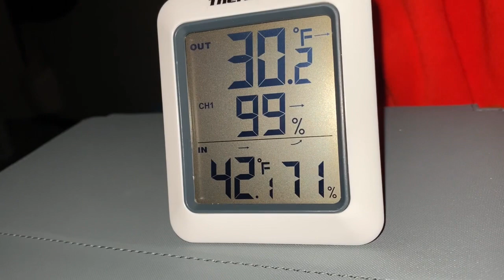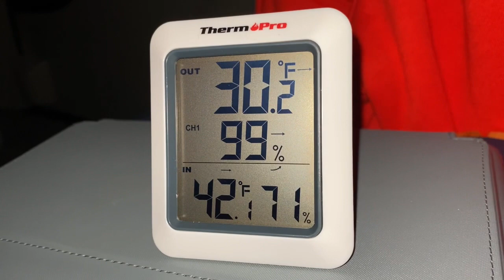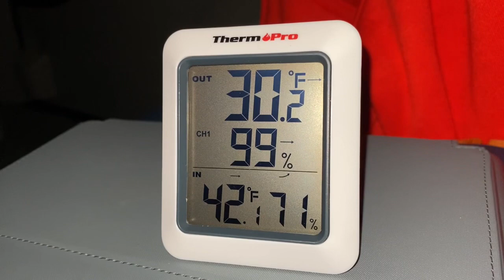Van Camping Solo: Let's Discuss Convenience, Self-sufficiency, Jackery 500, And Condensation.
This was a fabulous trip! I completely enjoyed myself. The ability to have everything I need in this small space makes my camping experiences all the better. Van Camping has changed And enhanced my camping experience.

I have everything I need. Water, food, sleeping arrangements, a toilet, and heat if I need it. I absolutely love and Camping and I’m so thankful that I am able to do this and adventure around our beautiful state.

Van Camping Links

BLIKA Portable Folding Toilet...

SaniCare Commode Liners - Pack of...

Alpicool C20 portable compressor...

Drive Auto Products Car Trunk...

Portable Car Vacuum Cleaner: High...

Vamako 9L Collapsible Dish tub...

Coleman® Comfortsmart™ Folding Padded Cot - Walmart.com

5 Gallon Water Dispenser,Electric Drinking Water Pump Portable Water Dispenser Universal USB Charging Water Bottle Pump For 2-5 Gallon With 2 Silicone

REENUO 5000mAh Camping Fan with LED Lights, 40 Hours Max Working Time Tent Fan with Hanging Hook, Rechargeable Battery Operated Desk Fan for Home & Office

EZ-Roll Holder – Paper Towel...

Lifetime Height Adjustable Craft...

USB Fairy String Lights with Remote and Power Adapter, 66 Feet 200 Led Firefly Lights for Bedroom Wall Ceiling Christmas Tree Wreath Craft Wedding Party Decoration, Warm White

Kizen Collapsible Camping Lantern - USB & Solar Rechargeable Lanterns for Camping, Hiking, Emergency and Outdoor - Power Outage Supplies - Blue

Heatmax Hothands Toe Warmer Bonus …